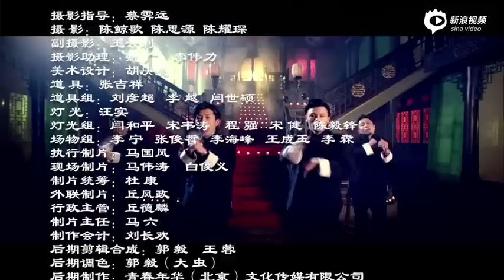【Cantonese】A Song Inspired By Donnie Yen in"Ip Man 3 葉問3" 王蓉・東山少爺【粵語】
《叶问3》宣传曲发粤语版MV 东山少爷

ডনি ইয়েন,Донни Йен,Донни Ен,견자단,डोनी येन,เจิน จื่อตัน,ドニー・イェン,Chân Tử Đan,دوني ين